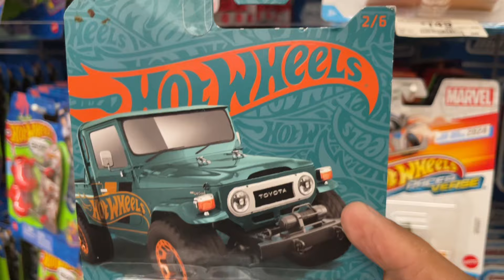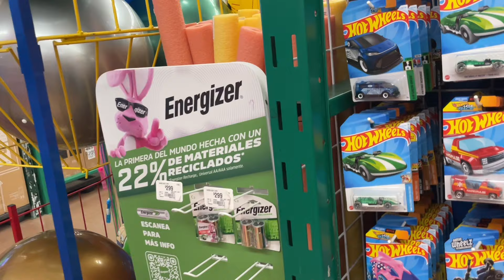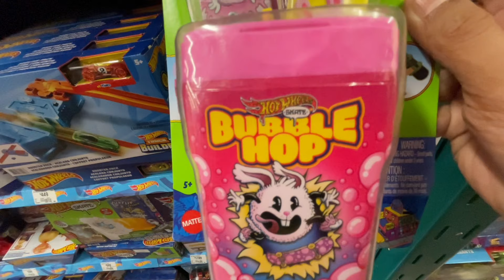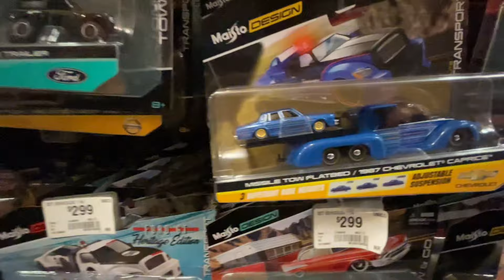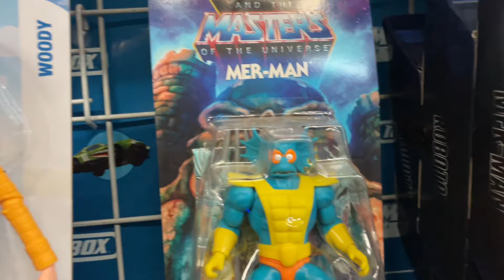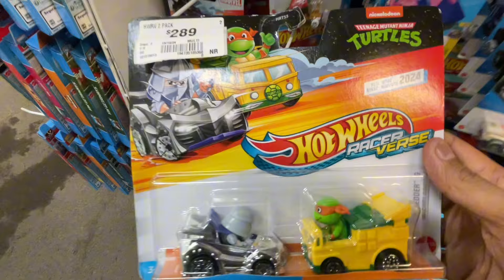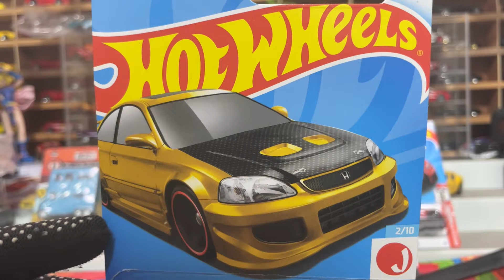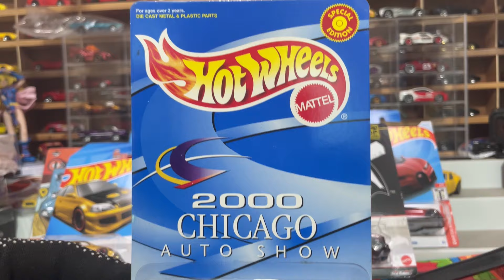¡PRIMERA VEZ EN CUAUTLA Y NOS QUEDAMOS CON SUS MEJORES HOT WHEELS🔥! ¡ARRASAMOS CON TODO EN TIENDAS😳!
¡Saludos amigos de Kametoys! ¡UNA CACERÍA de HOT WHEELS en CUAUTLA como ninguna, no tiene COMPARACIÓN!